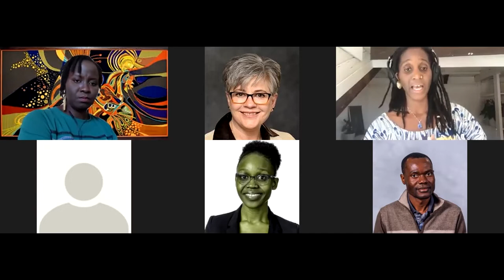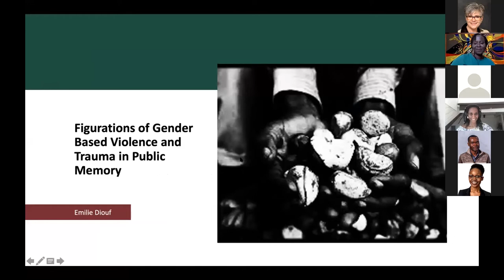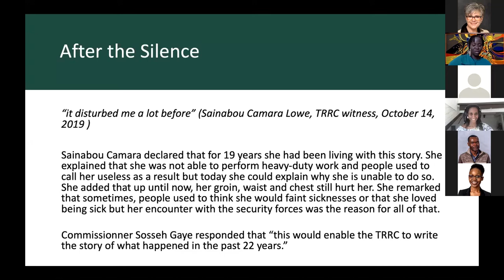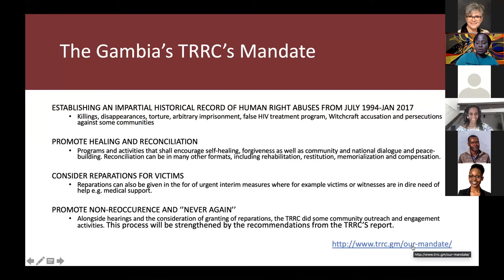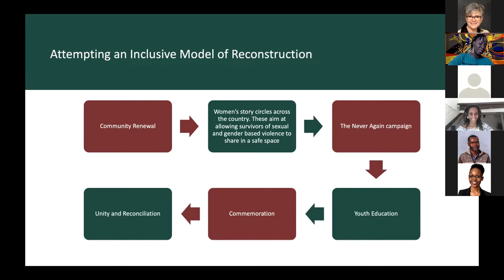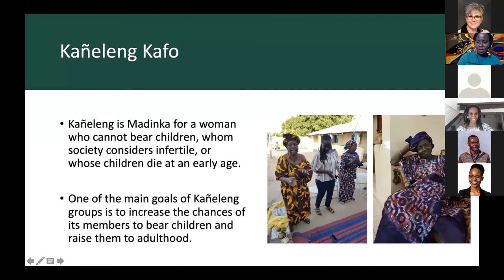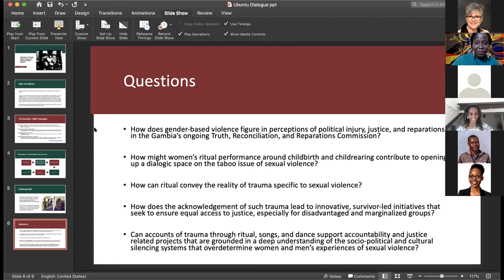Ubuntu as Freedom for Young Mothers and Gender Based Violence and Trauma in Public Memory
Presenters:
Dr Efua Tembisa Prah, Department of Sociology and Anthropology, Stellenbosch University. The contribution this body of work presents to the Ubuntu Dialogues is an exploration into notions of freedom in the context of structural constraints around maternal health and motherhood for young people living in CapeTown, South Africa.
Dr Emilie Diouf, is an Assistant Professor of English at Brandeis University. She speciailzes in Anglophone and Francophone postcolonial African literatures and film with an emphasis on gender, feminist theory, trauma and cultural memory. Her publications have focused on the interdisciplinary study of the relationship between narrative, trauma, and human rights.